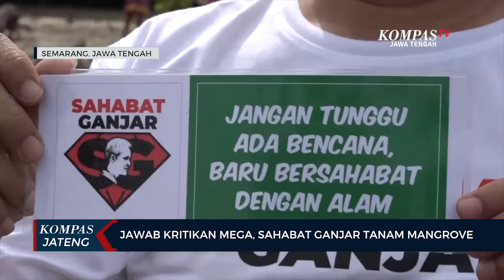Jawab Dikritikan Mega, Sahabat Ganjar Tanam Mangrove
SEMARANG, KOMPAS.TV - Merespon kritikan Ketua Umum PDIP, Megawati Soekarnoputri yang menyoroti Kota Semarang masih sering banjir rob, Relawan Sahabat Ganjar langsung turun tangan melakukan pencegahan dengan menanam mangrove di kawasan Tambakrejo, Semarang.

Dengan dibantu oleh warga sekitar, perwakilan Relawan Sahabat Ganjar se-karisidenan Semarang melakukan aksi tanam mangrove di kawasan Tambakrejo. Aksi ini sebagai bentuk kepedulian Relawan Sahabat Ganjar untuk melindungi perkampungan nelayan Tambakrejo agar terhindar dari abrasi dan ancaman banjir serta rob.

Aksi ini sebagai tindak lanjut Relawan Sahabat Ganjar atas kritik Ketua Umum PDIP, Megawati Soekarnoputri kepada Ganjar Pranowo, terkait  Kota Semarang yang masih sering banjir, terutama di kawasan pesisir Kampung Tambak Lorok dan Tambakrejo.

"Sorotan dari Bu Mega kalo Semarang sering banjir, makanya kami dari Sahabat Ganjar juga mau bantu Pak Ganjar untuk nunjukin kalo kita nggak diem, makanya kita nanam mangrove disini," tutur Kesit, Ketua Relawan Sahabat Ganjar.

Setidaknya ada 5 ribu bibit mangrove yang rencananya akan ditanam. Namun karena untuk menghindari kerumunan, maka untuk tahap pertama hanya 500 bibit mangrove yang ditanam.

Sebelumnya, Relawan Sahabat Ganjar ini menggelar deklarasi Sahabat Ganjar secara virtual dan serentak diikuti 51 kota 34 provinsi se-Indonesia. Sahabat Ganjar berkomitmen akan mendukung dan membantu  kebijakan atau program-program Gubernur Jawa Tengah, Ganjar Pranowo agar berjalan lancar.